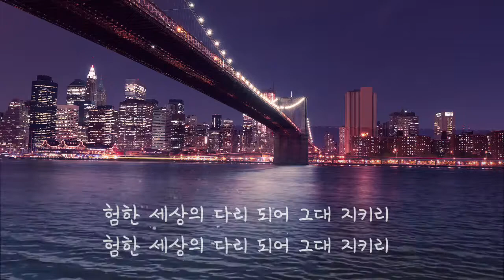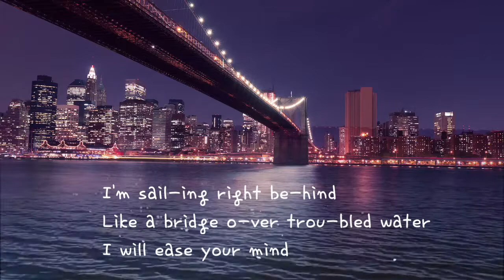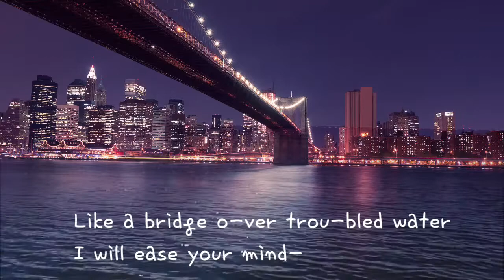Bridge Over Troubled Water/Ocarina 송금재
=험한 세상에 다리가 되어=
Somon & Garfunkel노래
그대 지치고 서러울 때
두 눈에 어린 눈물
씻어 주리라
고난이 와도
오- 물리치리라
외로운 그대 위해
험한 세상의 다리 되어
그대 지키리

그대 괴롭고 외로울 때
그대 지친 영혼 위로하리라
재난이 와도
오- 물리치리라
외로운 그대 위해
험한 세상의 다리가 되어
그대 지키리
그대 지키리